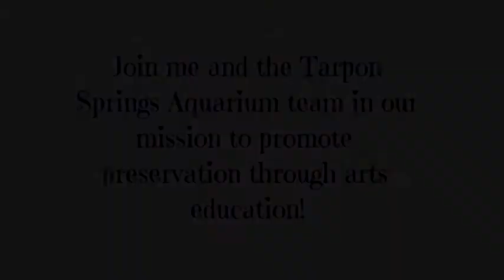Welcome to Paige's Planet!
I wrote this song a few months ago but it has become a sort of theme song during my development of Paige's Planet. I decided to revamp it for the official launch of this new adventure of mine!